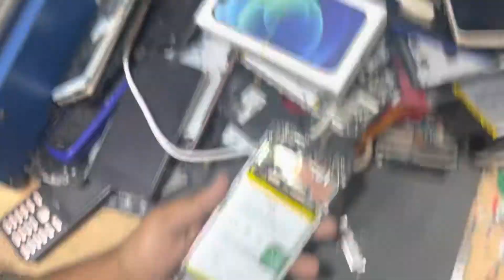Oppo a57 5G dissemble/Oppo a57 5G combo replacement…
Combo replacement order by online